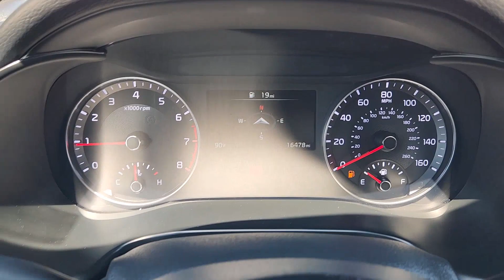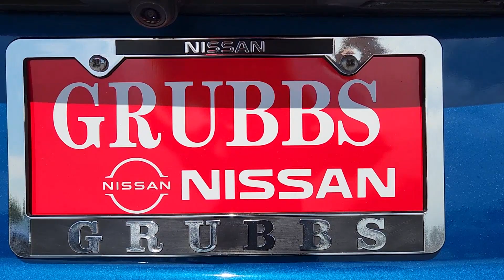2023 Kia Forte Bedford, Grapevine, Arlington, Dallas, Irving NU10597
Sporty Blue Used 2023 Kia Forte GT available in 310 Airport Freeway, Bedford, Texas at Grubbs Nissan. Servicing the Bedford, Grapevine, Arlington, Dallas, Irving, TX area.

Grubbs Nissan
310 Airport Freeway

CARFAX One-Owner. Clean CARFAX.brbrbrGrubbs Nissan of Bedford Texas is proud to present you with this 2023 Kia Forte GT that is loaded with the following Factory Options:Forte GT 4D Sedan 1.6L 4-Cylinder 6-Speed Manual FWD Sporty Blue Black w/Cloth & SynTex Seat Trim or SynTex Seat Trim 18 Alloy Wheels 4-Wheel Disc Brakes 8 Speakers ABS brakes Air Conditioning Alloy wheels AM/FM radio: SiriusXM Auto High-beam Headlights Automatic temperature control Brake assist Bumpers: body-color Delay-off headlights Driver door bin Driver vanity mirror Dual front impact airbags Dual front side impact airbags Electronic Stability Control Emergency communication system Exterior Parking Camera Rear Front anti-roll bar Front Bucket Seats Front Center Armrest Front dual zone A/C Front fog lights Front reading lights Front wheel independent suspension Fully automatic headlights harman/kardon Speakers Heated door mirrors Heated front seats Heated Front Sport Seats Illuminated entry Leather Shift Knob Low tire pressure warning Navigation System Occupant sensing airbag Outside temperature display Overhead airbag Overhead console Panic alarm Passenger door bin Passenger vanity mirror Power door mirrors Power moonroof Power steering Power windows Radio data system Radio: Kia Connect w/harman/kardon Premium Audio Rear air conditioning Rear anti-roll bar Rear reading lights Rear seat center armrest Rear window defroster Remote keyless entry Security system Speed control Split folding rear seat Spoiler Sport steering wheel Steering wheel mounted audio controls SynTex Seat Trim Tachometer Telescoping steering wheel Tilt steering wheel Traction control Trip computer Turn signal indicator mirrors and Variably intermittent wipers.brGrubbs Nissan is a Dallas Fort Worth Used Car Superstore located in the Mid-Cities region of North Texas.brLuxury Vehicles 4WD / 4X4 Jeeps & SUVs Sports Cars Certified Vehicles & NEW Nissans.brIf you do not see what you are looking for. Please contact our acquisition specialist and we will find the ride of your dreams..